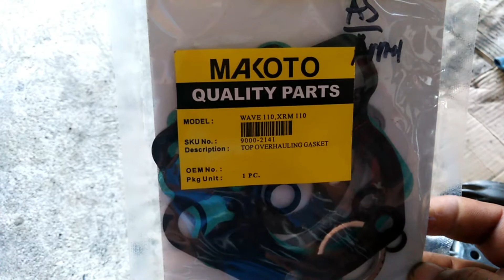TOP OVERHAUL NG HONDA XRM 110 AT MGA CHINA NA MOTOR | MGA PIYESA NA DAPAT PALITAN | JODIMOTO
Good day mga paps! Sa video na ito ay ibabahagi ko sa inyo kung paano mag top overhaul ng xrm at china na motor. Ang parehong motor ay napakausok na at daig pa ang 2 sroke na motor. Makikita niyo din sa video na ito kung ano ano ang mga dapat palitan na piyesa kung sakaling mausok na ang motor ninyo.